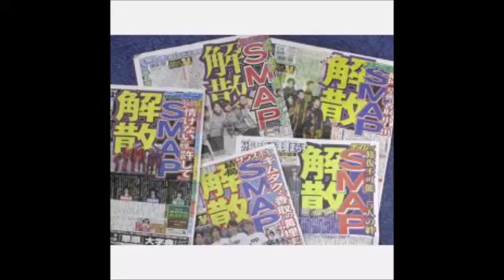「SMAP解散」一斉報道崩れ水面下で始まったリーク犯捜し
「おい、ＳＭＡＰ解散って出てるぞ！」「なんだって？　ウソだろう」
去る１３日夜、スポーツ紙の編集部ではそんな声が飛び交い、大騒ぎになったという。ある芸能ニュースサイトが「ＳＭＡＰ、明日１４日に『解散』発表！　歴史に幕を下ろす」との見出しで記事をアップしたからだ。